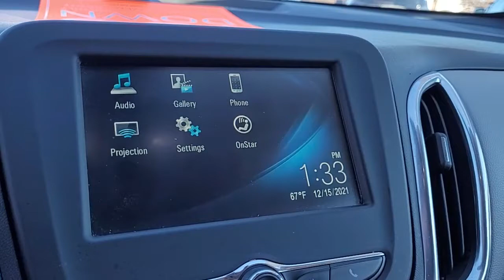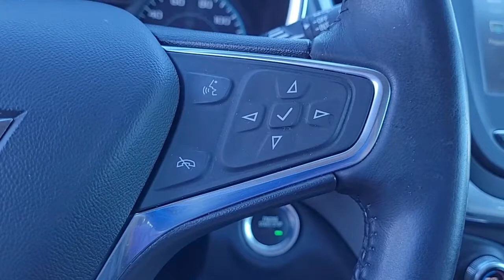P5804A 2018 Chevy Equinox